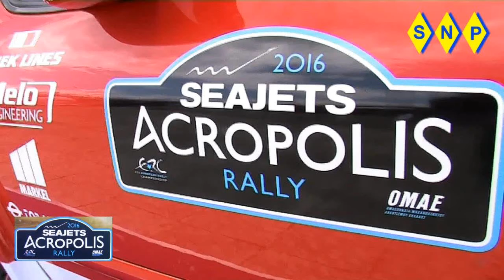Acropolis rally seajets erc ss2 2016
Acropolis  rally   seajets  erc   ss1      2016
erc fia eutopean rally championchip
ss2   amfisa  14.29km